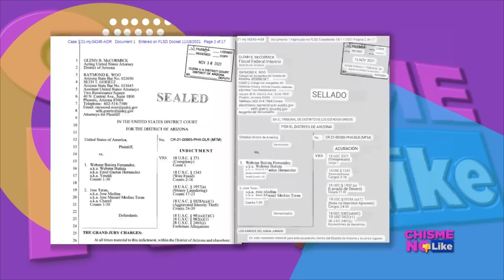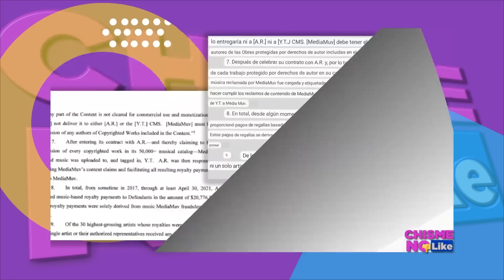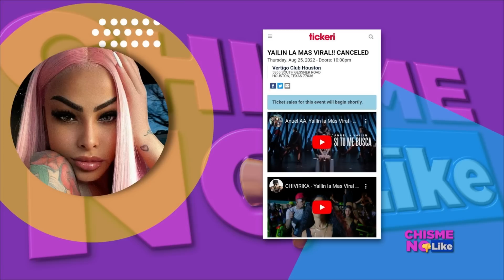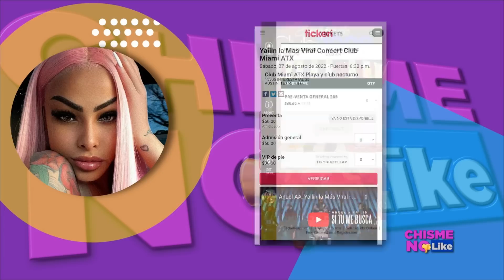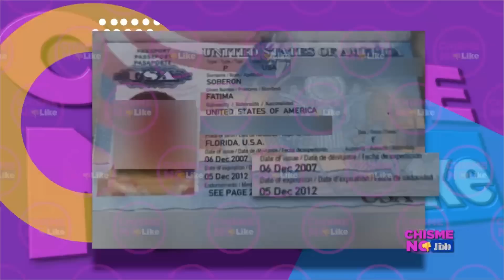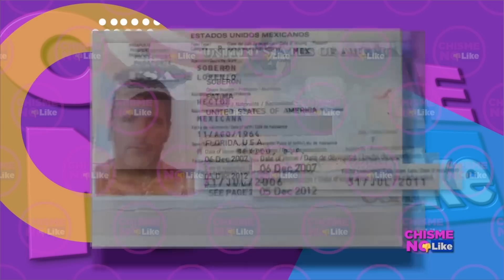MEGA FRAUDE! EN YOUTUBE - RAPHY PINA se hace el buenito - Chisme No Like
En este segmento:
-Mega Estafa en YOUTUBE
-RAPHY PINA intenta lavar su imagen
-YAILIN cancela conciertos
-Pruebas de HÉCTOR SOBERÓN